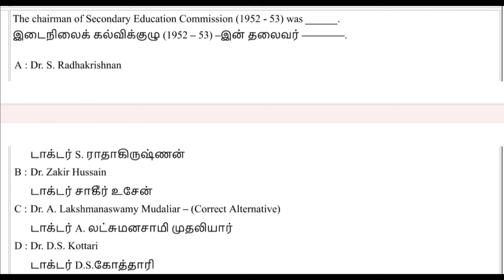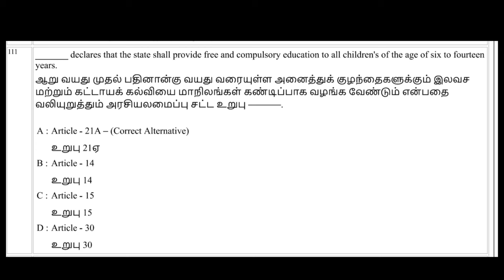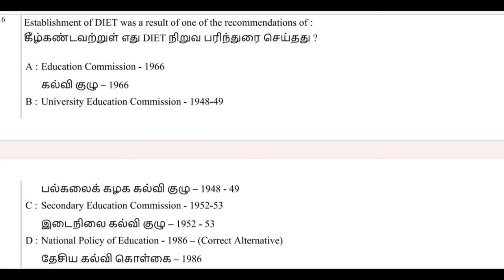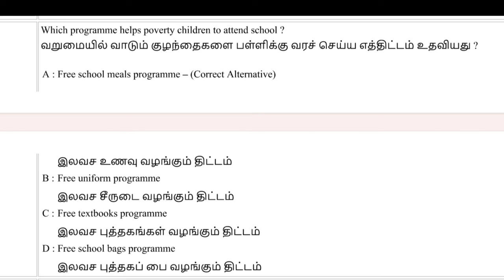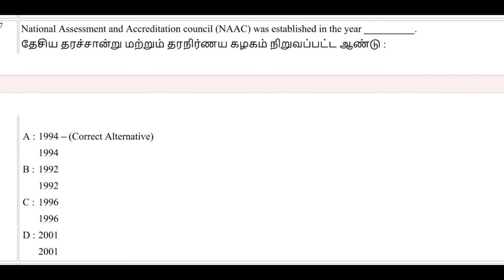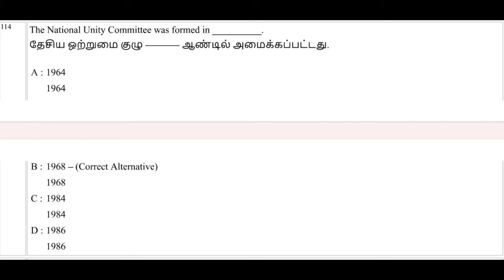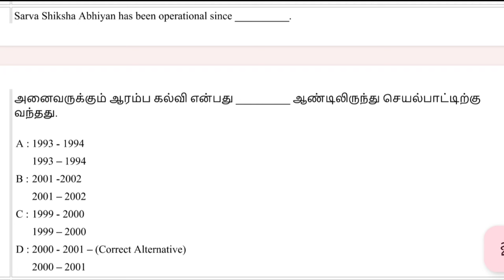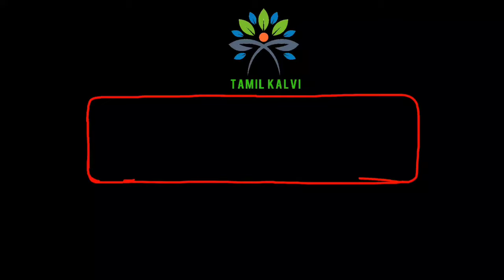PG TRB Education | Psychology | Previous year Question paper Discussion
வணக்கம்

 PG TRB தேர்வுக்கு தயாராகும் ஆசிரியர்களுக்காக  ஆன் லைன் வழியாக *கல்வியியல்* மற்றும் *உளவியல்* வகுப்புகள் *ஆகஸ்ட் 15* ஆம் தேதி முதல் நடைபெறவுள்ளது.

 *இலவச மாதிரி வகுப்பு :*
 *நாள் :* 15.08.24
 *நேரம் :* 7.00 pm

 *சிறப்பம்சங்கள்*

# *PPT வழியிலான* கற்பித்தல்.

# உடனடித் தேர்வு : *40+*

# அலகு தேர்வுகள் : *25+*

# முழுப்பாடத் தேர்வுகள் : *5+*

# முழுமையான *கற்றல் வழிகாட்டி ( Study material )*

#  *NET / SET தேர்ச்சி பெற்ற* ஆசிரியரின் கல்வியியல் வகுப்பு.

# வகுப்பின் இறுதியில் சென்ற ஆண்டு *வினாத்தாள் - பகுப்பாய்வு*

# தேர்வு வரும் வரை - *வாரத் தேர்வுகள், பாடக் கலந்துரையாடல்*  நடைபெறும்.

 # *கட்டணம்* :  ₹ 4000

 # *இரண்டு தவணையில்* செலுத்தி கொள்ளலாம்.